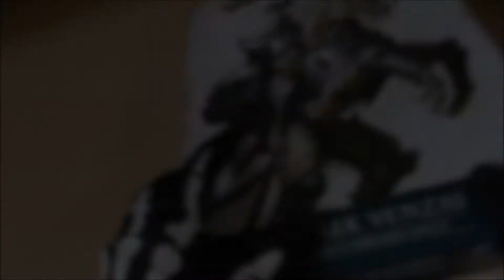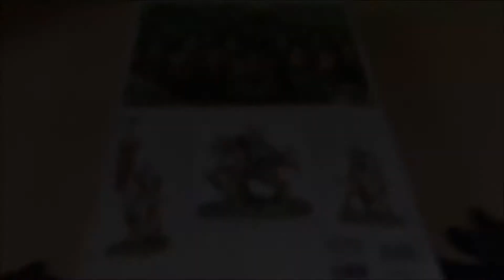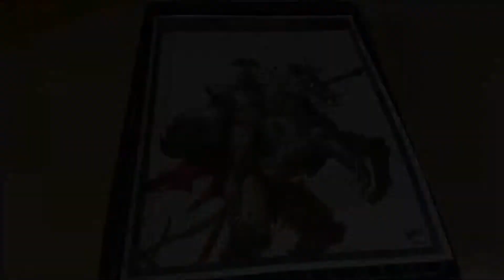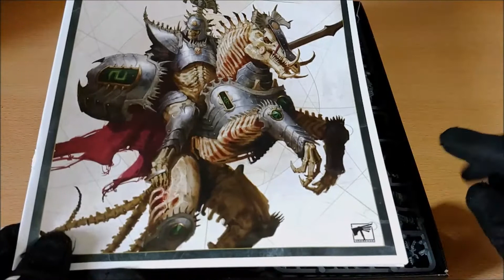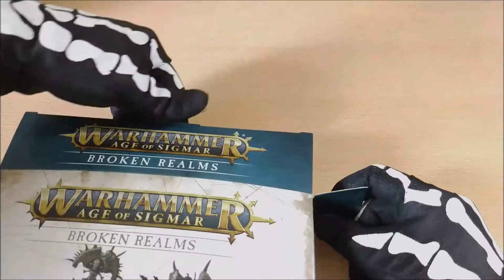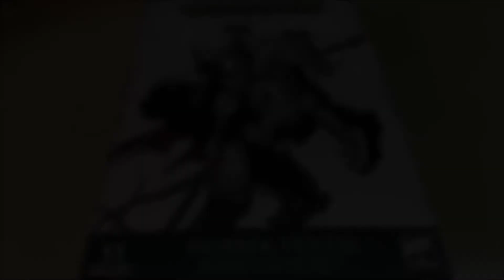Horrek Dreadlance unboxing [ITA] Broken Realms Ossiarch Bonereapers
Unboxing e recensione del box Horrek's Dreadlance di Broken Realms. Scoprire i contenuti del box e cavalcate verso il collezionare un'armata di Ossiarch Bonereapers.